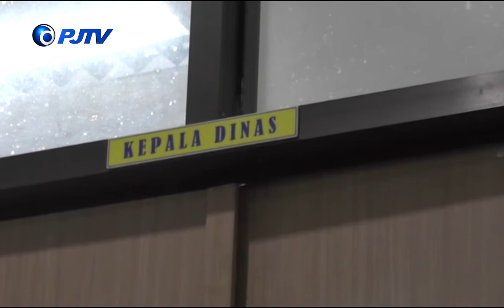WARTA JABAR | KADIS PUPR SIAP DUKUNG TMMD 111 KODIM 1207/BS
DUKUNGAN SEMUA PIHAK SANGAT DIBUTUHKAN DALAM PROGRAM TMMD KE 111 KODIM 1207/BS, SALAH SATUNYA DARI DINAS PEKERJAAN UMUM DAN PERUMAHAN RAKYAT KABUPATEN KUBURAYA. BAHKAN KEPALA DINAS PUPR MENGUNGKAPKAN PIHAKNYA AKAN MENDUKUNG KHUSUSNYA DALAM PENYEDIAAN MATERIAL UNTUK MEMPERCEPAT PEMBANGUNAN DI LOKASI SASARAN.